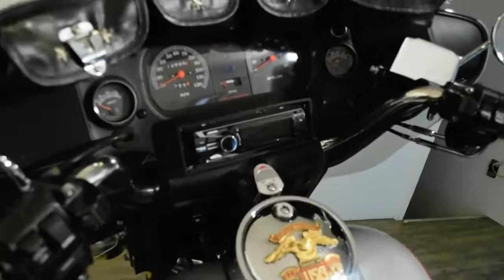1993 H-D 90th Anniversary Ultra Classic | Used motorcycles for sale Monster Powersport, Wauconda, IL